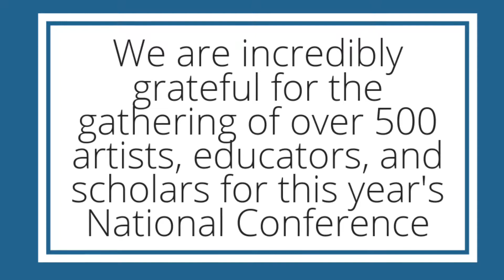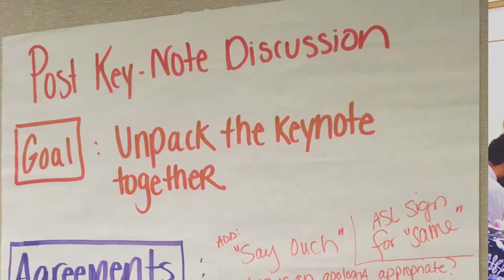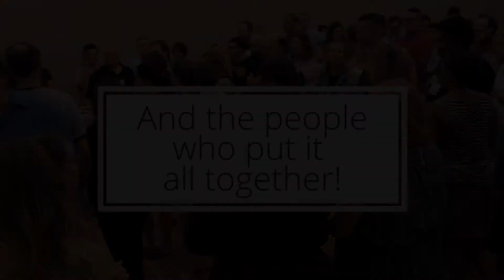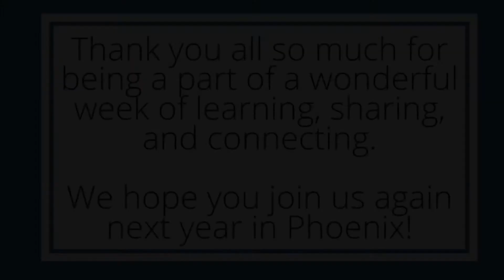AATE 2019 National Conference in NYC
American Alliance for Theatre and Education's National Conference in New York City